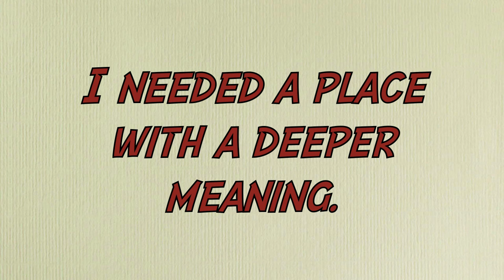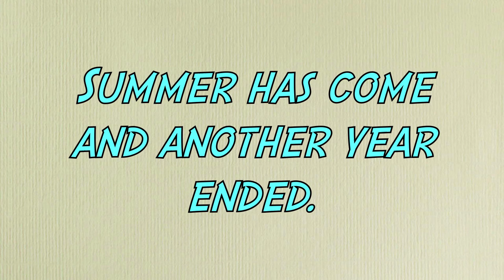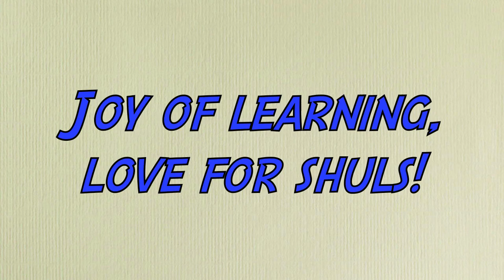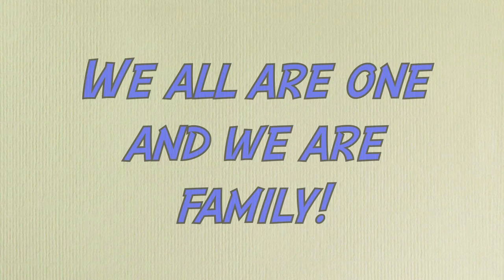"It's Ramaz"- Hananel Edri!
Performed by: Hananel Edri
Lyrics by: Hananel Edri
recording studio: Rami Yadid